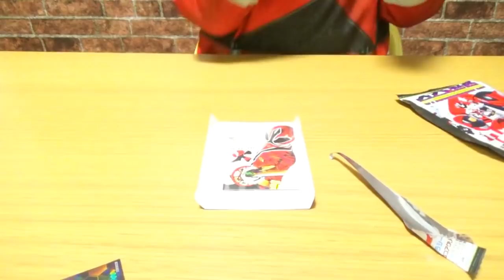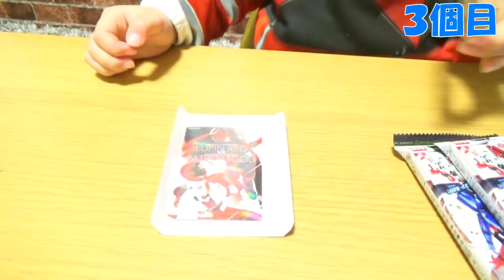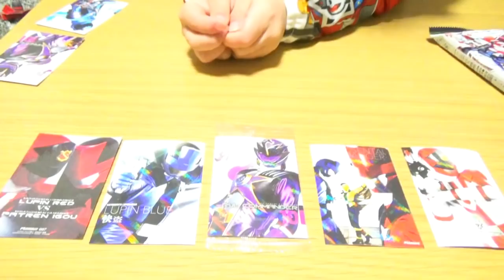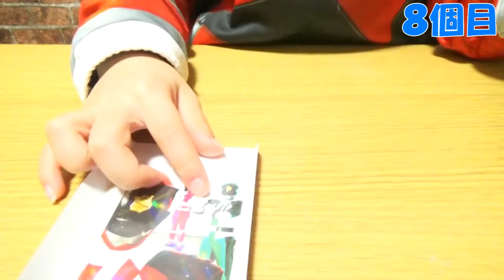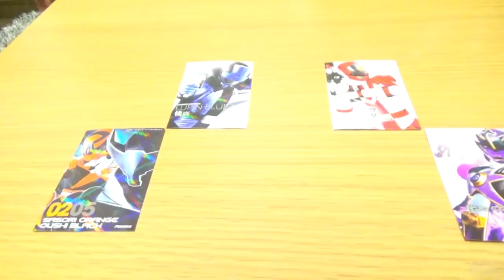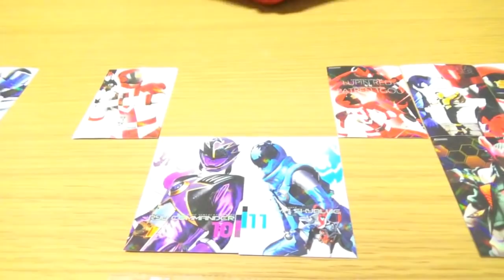ルパンレンジャーVSパトレンジャー スーパー戦隊ウエハース 10個開封☆Lupinranger VS Patoranger Snack☆モモちゃんねる☆☆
いつもコーキtvをご家族でご視聴下さり有難う御座います！今後も親子で一緒に楽しめる動画をお届けできるよう頑張ります！ スーパー戦隊シールがあまりにもかっこいいので、10個買いました＾ー＾☆
【こうちゃんの変身・なりきり動画】
モモちゃんねるまた見てね☆